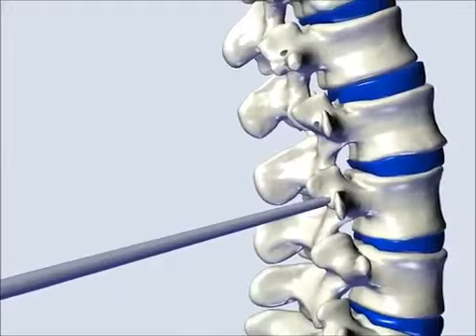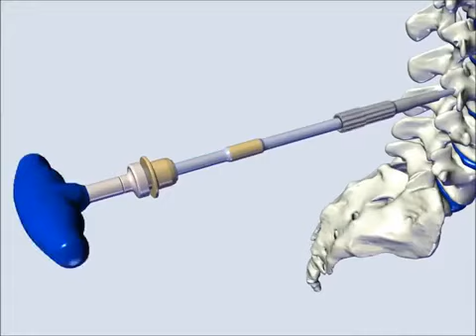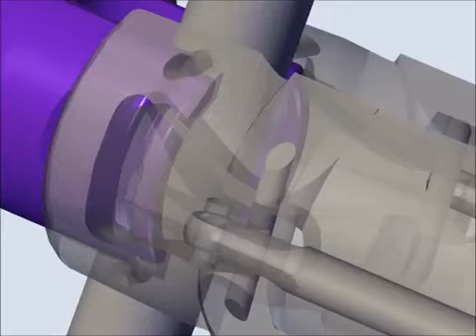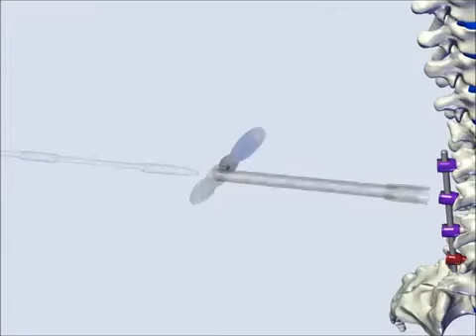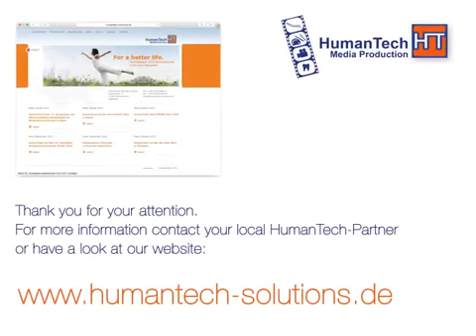HumanTech:VENUS Fixation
All video parts are of the sole property of HumanTech